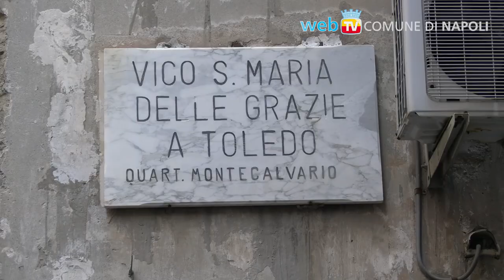Operazione ai Quartieri Spagnoli per rimuovere paletti abusivi e carcasse di auto e moto